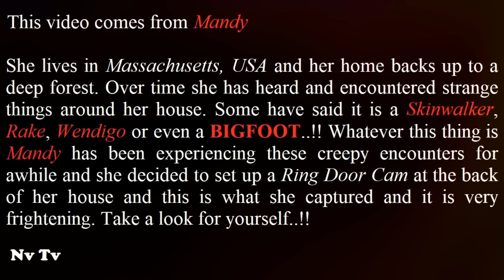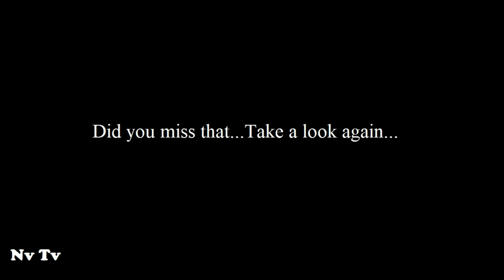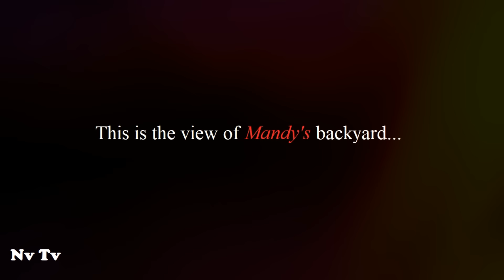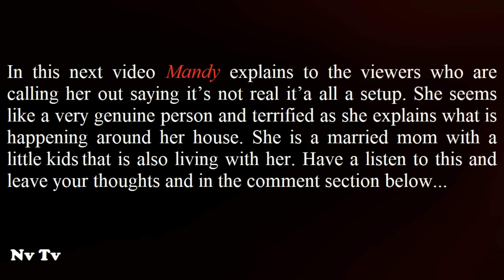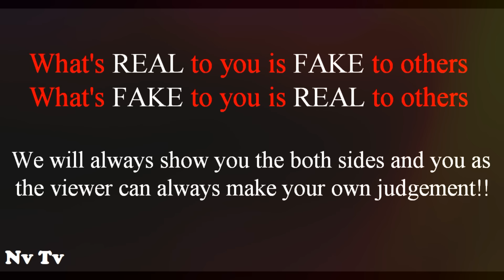THIS IS THE MOST INSANE FOOTAGE EVER CAPTURED ON A RING CAM!!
*Nv Tv*